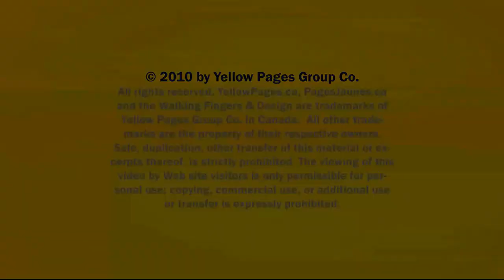Fur Yongehurst Richmond Hill Furriers Ltd ON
Richmond Hill Furriers Ltd located in Yongehurst Richmond Hill is an excellent choice if you are looking for fur or coat fur.